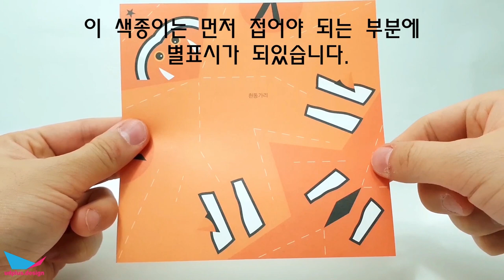바다동물 종이접기) 흰동가리접기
쉬운 바다동물접기, 흰동가리입니다.
흰동가리는 바다에 사는 열대어로 흔히 영화나 만화에 자주 등장하는 물고기 입니다.

 ※주의※